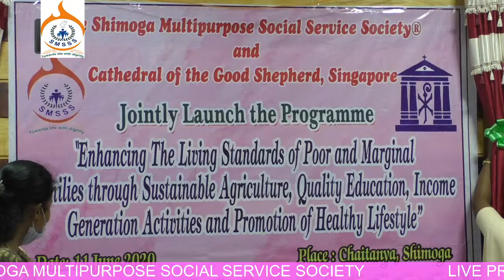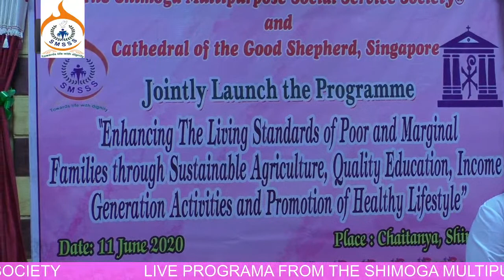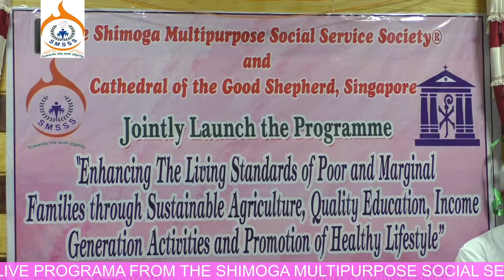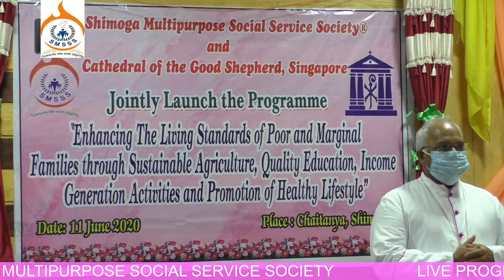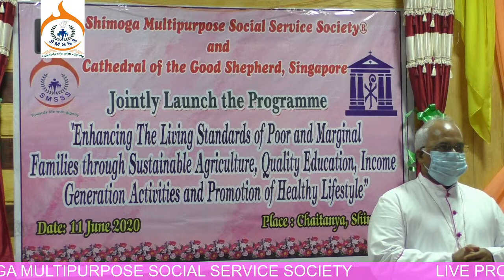Launching of the Programme